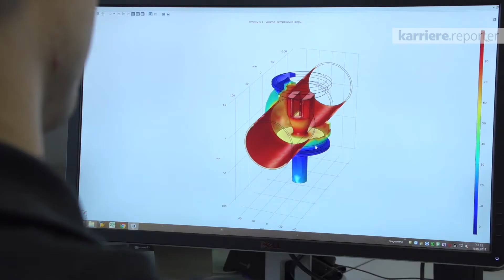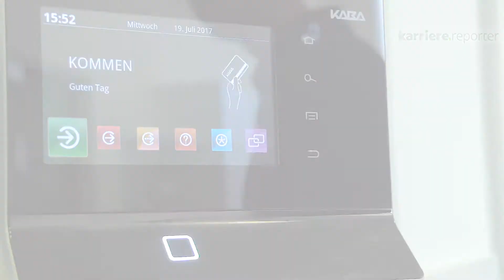Rundgang durch Anton Paar GmbH | karriere.at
Begleiten Sie Mitarbeiter auf einem Rundgang durch Anton Paar GmbH.

Die Anton Paar GmbH in Graz ist seit mehr als 40 Jahren weltweit führend in der Entwicklung und Produktion hochpräziser Mess- und Analysegeräte für Industrie und Forschung. Das Unternehmen beschäftigt weltweit 2.500 Mitarbeiter und hat bereits 31 Tochterunternehmen gegründet.

Der karriere.reporter von karriere.at bei Anton Paar GmbH.
Interview mit:
Gebhard Sauseng - Forschung & Entwicklung
Marie-Theres Loibner - Lehrling / Angewandte Elektronik
Georg Supp - Geschäftsbereichsleiter Produktion/Einkauf
Heike Ehmann - Produktspezialistin  Materialcharakterisierung